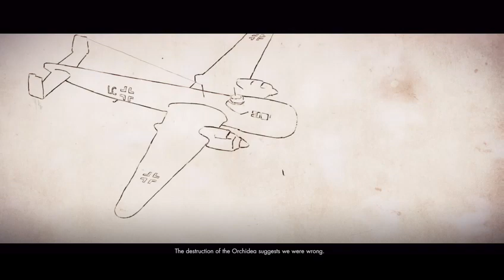Playing Sniper Elite 4 For the First Time (Part 4)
First two missions of the sniper elite 4 campaign.